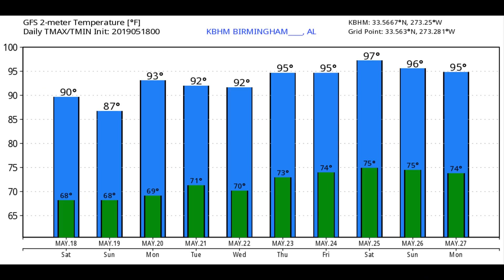Weather Xtreme Video - Saturday, May 18, 2019